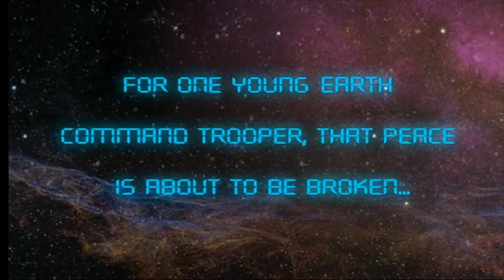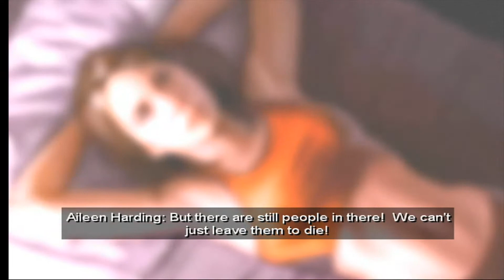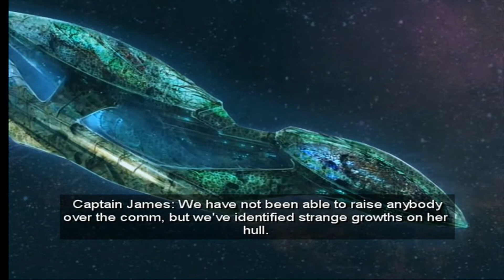Faz Plays: Alien Syndrome (Nintendo WII)(Gameplay)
Gaming & Wrestling are my 2 biggest passions in life, so I decided to smash them together & make this channel. I mostly show WWE games but I have been experimenting with other things aswell.

Also, check us out on them there social media type things.

Also also, EWA Wrestling has a website too. A better, more in-depth version is in development and will be launching in the near future but still check it out, It's Awesome!